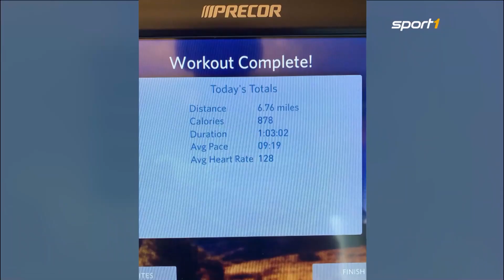Luxus und Pool-Party in L.A.: So machen die Bayern-Stars Urlaub | SPORT1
Auch die Nationalspieler des FC Bayern München dürfen jetzt endlich in die Sommerpause und die Seele Baumeln lassen. So machen die FCB-Stars Urlaub.